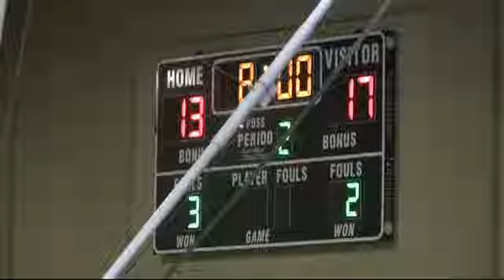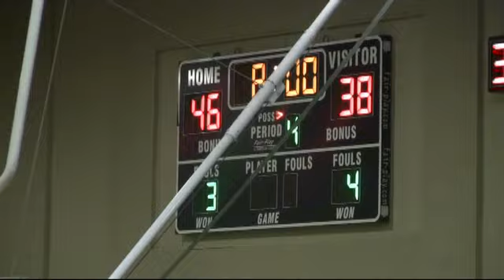Cambell Hall vs Sierra Canyon Boys Basketball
Sierra Canyon won 60-53.
Julian Brooks had 11 points, 6 rebounds and 5 assists. Bryan Alberts added 10 points, 5 rebounds and 4 assists.
Austin McBroom led all scorers with 36.
All three discuss the game with Dave Sobieraj.